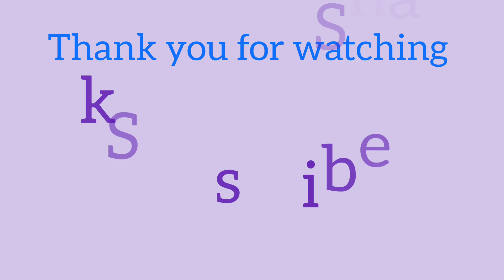How to draw and colour insect l Easy drawing and colouring for beginners